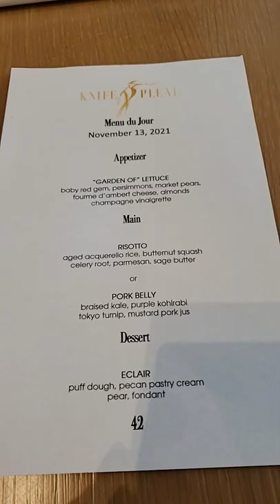Knife Pleat Restaurant South Coast Plaza Orange County CA modern California French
knife Pleat restaurant south coast plaza orange county CA

French restaurant
Modern French cuisine

Eating at Knife Pleat in Costa Mesa CA South Coast Plaza
French inspired Restaurant
I believe they’ve been awarded a Michelin Star